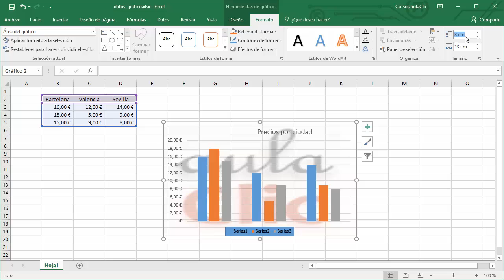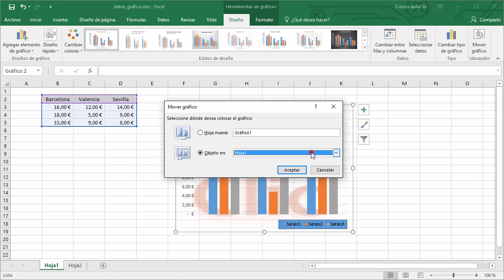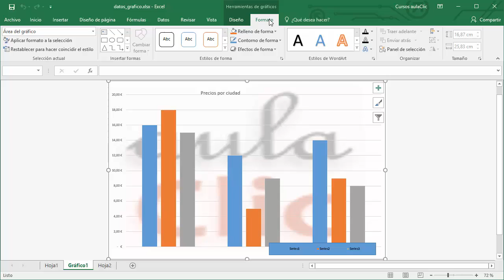Curso de Excel 2016. 12.4. Tamaño y posición de los gráficos.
Curso de Microsoft Excel 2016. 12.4. Tamaño y posición de los gráficos.